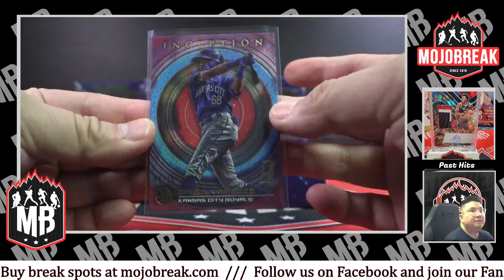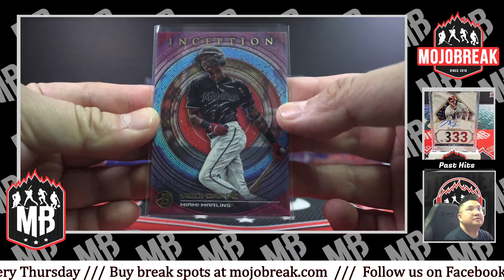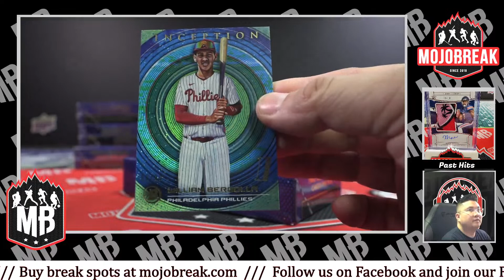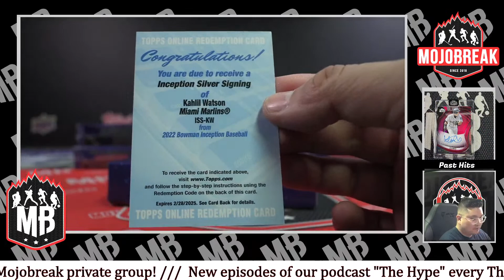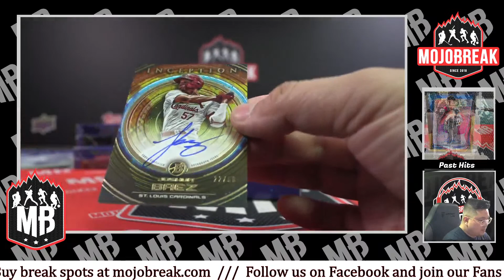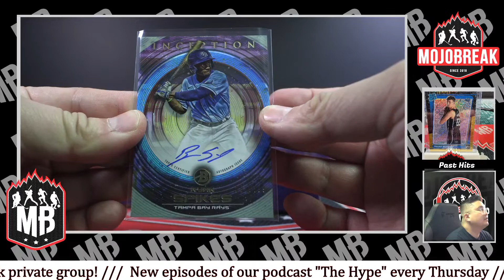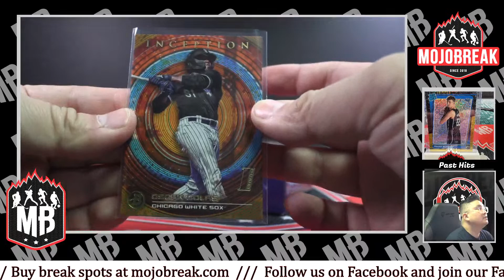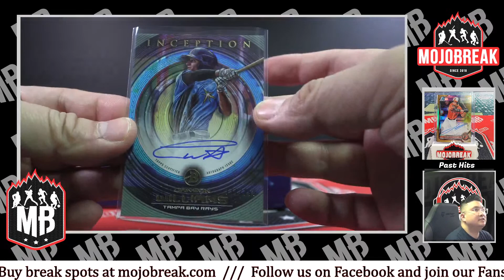PYT #10 - 2022 Bowman Inception Baseball Hobby 16 Box Case Break - 03.12.23